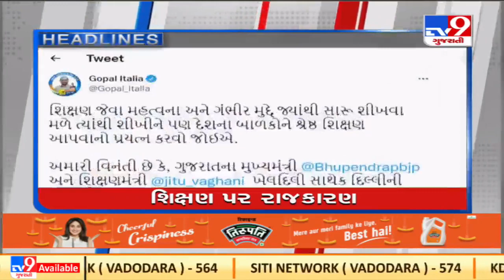TV9 headlines @ 11 pm : 13/4/2022 | TV9News